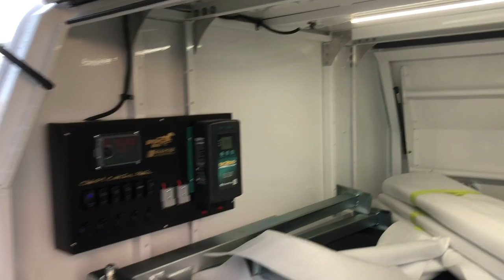Tray and Canopy, LandCruiser 200 - Bronco Built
Featuring
Tray:
Bronco "V4" Tray, LED Tail lights, diesel filler integrated into headboard with locking cap, 8x Internal tie down points, flush/flat floor, aluminium floor - powder coated white, stainless steel mud guards, pair of "styled' tapered toolboxes,  re-mounting of reversing sensors and camera, deep sealed drawer, 36L water tank in headboard with locking filler (keyed separately to diesel filler), sideboards/tailgate with protective capping, 2 x front infill steps.

Canopy:
Full size removable 2.5mm aluminium canopy, 4 x jack off legs, internal lighting, canopy control system (wiring to vehicle not included)